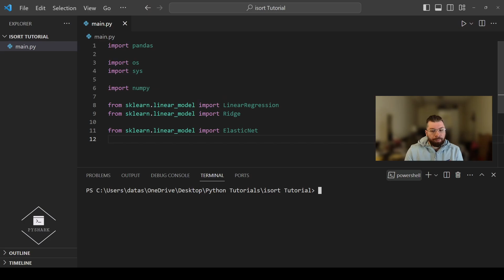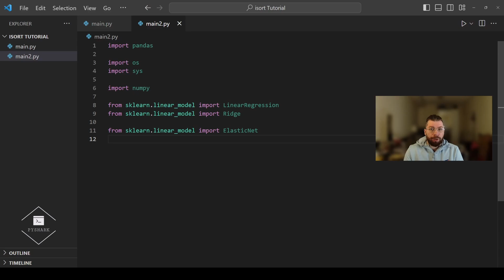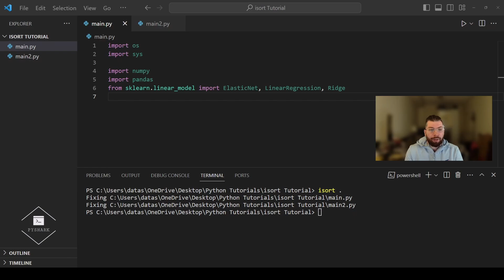Cleaning Up Your Python Imports Automatically with isort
In this tutorial we will explore how to sort Python module imports with isort.

- Microphone (Blue Yeti)
- Keyboard (Razer Ornata V2)
- Mouse (Logitech G403)
- Headphones (Bose Quiet Comfort 35 II)

⭐️ Timeline
0:00 - Introduction
1:51 - Sort Module Imports
3:35 - Sort Imports in Multiple Files